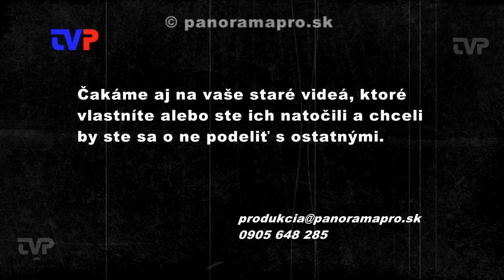Sládkovia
Záznam z divadelného predstavenia žarnovických ochotníkov z roku 1988.